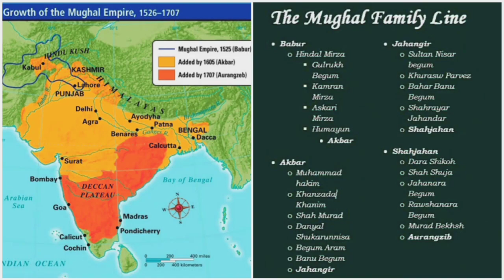Ahom Dynasty || 17 Times defeated Mughals || PointsRemainSame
In this video we are going to talk about 17th Century, a important era in INDIAN HISTORY very well known by Mughals ruling all over the Indian subcontinent entirely. But ,do you know where they defeated to capture? What is the history behind their defeat? Is there any mention where Mughals got defeated by 17 times by our North east? Dynasty named 'The Ahoms' of North east still hidden behind in pages of history. The Ahoms saviour of North east from the conquer of Mughal by defeating them and it's also a great empire who ruled for over 600 years in North east by then .These Ahoms don't actually believe in nepotism system rather they made a group of 5 minister. This group votes for position of king in their kingdom. The greatest general of India 'Lachit Borphukan' a name to remember. Lachit Borphukan , remarkable winner against the fought with Mughals of our ancient Indian history. The battle of saraighat notable enough to know about Lachit Borphukan.

A video by PointsRemainSame

About us
PRS is here to give information regarding history, environment, social etc which we think need to be known by every individual who is a seeker of knowledge